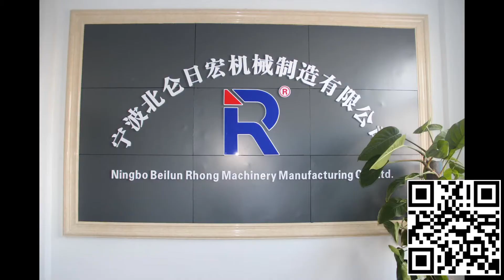RHONG Color doser,Dosing and Mixing,Volumetric Dosers with 200-4KG/HR output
Volumetric doser (Plastic Granules (Injection Mixing Machinery 16mm Screw Blenders))is used for mixing the colorant with plastic material accurately.